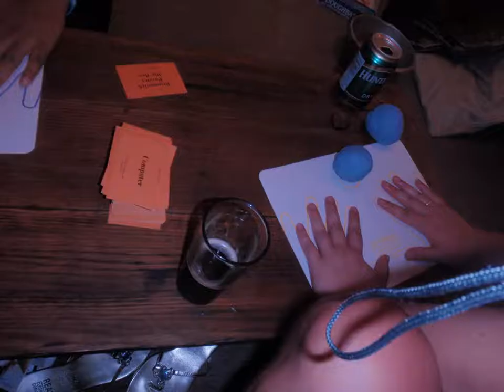Martin Solveig Et Dragonette - Hello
Shot on an Olympus uTough, A bit of beach a bit of pool, and a few board games.